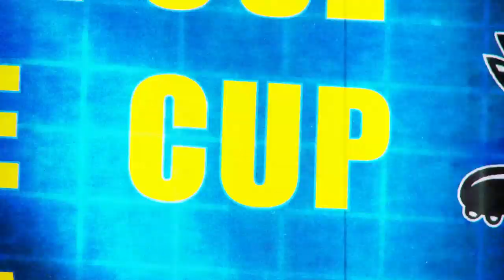Channel Crow Promo 2014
Nathan van Berlo is pumped to promote the brand new look for Channel Crow 2014!